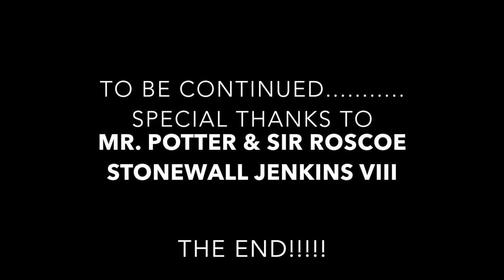Meet our French Bulldogs, POTTER & ROSCOE!!!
A look into the glamorous lives of our French Bulldogs, Potter and Roscoe!

Join our new Blu-ray Buy/Sell/Trade group on Facebook!